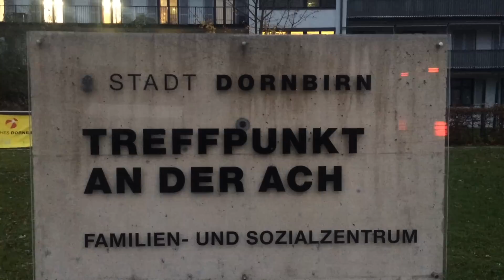Nikolaus und Knecht Ruprecht unterwegs in Dornbirn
Auch heuer sind der Nikolaus und Knecht Ruprecht wieder unterwegs. In Dornbirn haben sie im Treff füranand Menschen mit Behinderung eine Freude gemacht.